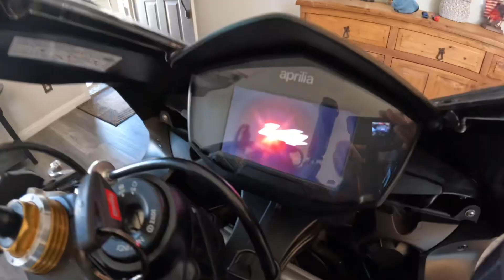Aprilia RSV4 Air Filter Maintenance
The correct way to clean your air filter! I clean mine every 2k miles or every 2 track days! How about you?